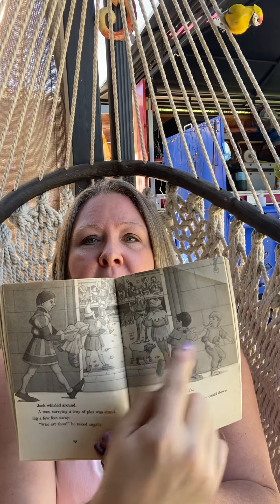The Knight at Dawn Chapter 4-5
Magic Tree House #2
The Knight at Dawn
By: Mary Pope Osborne